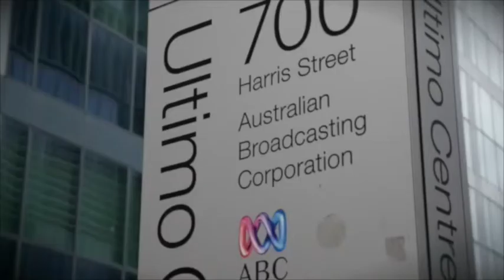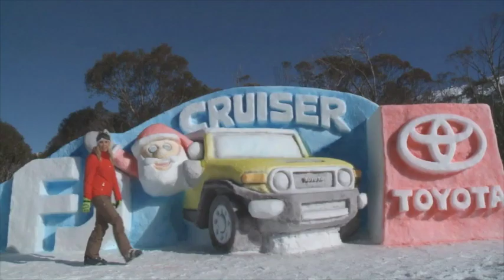Taryn Elder Presenter & Producer 2015 Reel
Taryn Elder for Channel 7, AFL Victoria, Sky News + more.